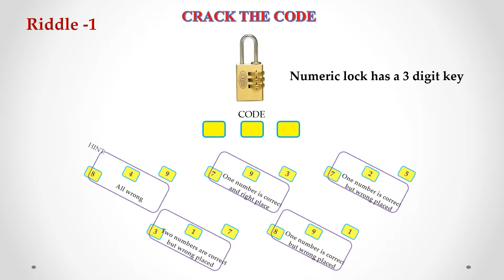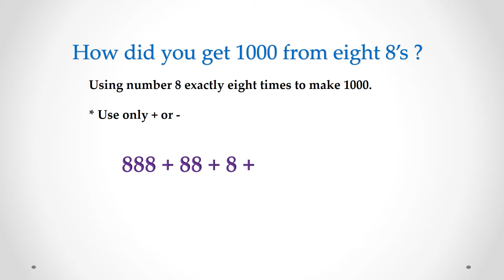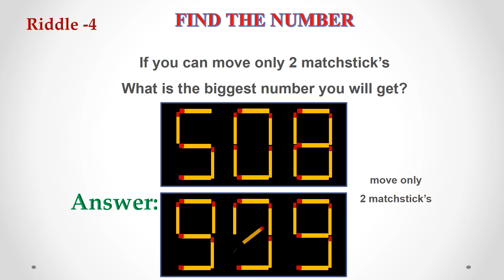Can You Solve This? | Riddles part 02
How predictable are you? see if you find the number.

Really interesting number riddles.